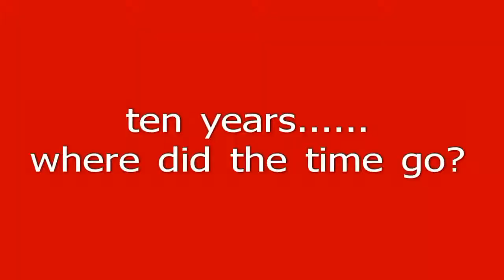jonah birthday animals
jonahs birthday party meet the animals